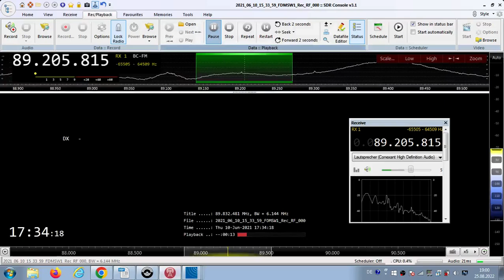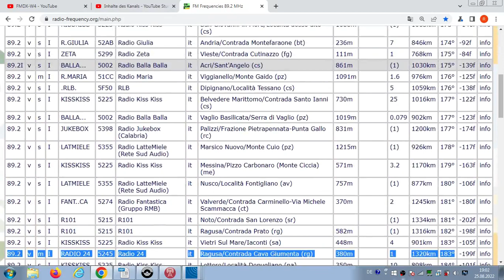FM DX Es - 100621 1534UTC - 89.2 Radio 24 (I) Ragusa/Contrada Cava Giumenta (rg) 1kW! 1320km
89.2 – 5245, i-m-nx, mono

89.2 v m I RADIO 24 5245 Radio 24 it Ragusa/Contrada Cava Giumenta (rg)
380m 1kW! 1320km 183°